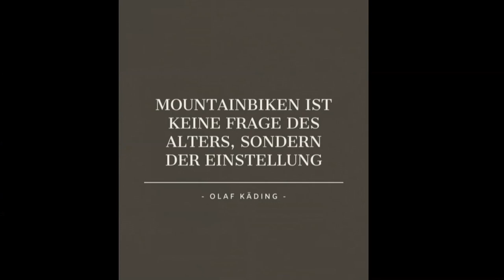Feierabend shredden mit dem Enduro / Cube Stereo 170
Nach Feierabend ging es endlich mal bei trockenen Bedingungen auf die Hometrails. Da aber nur etwa 1 Stunde Zeit bleibt, wurde nicht alles gefahren und das Video etwas kürzer.

Video und Bild Bearbeitung:
-Canva